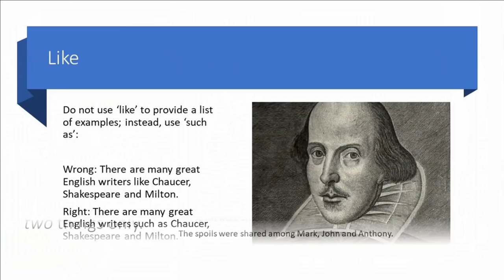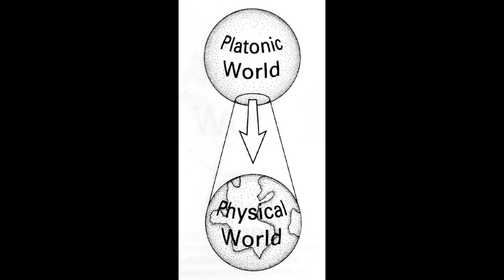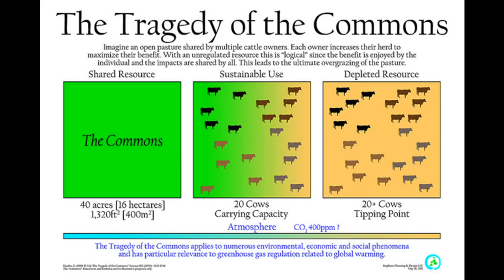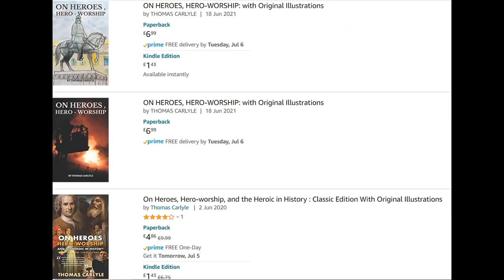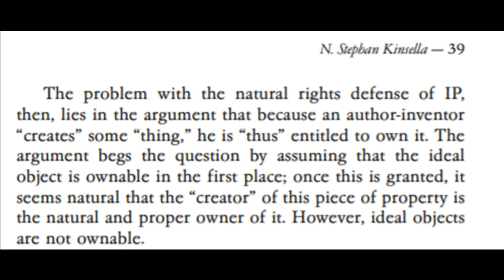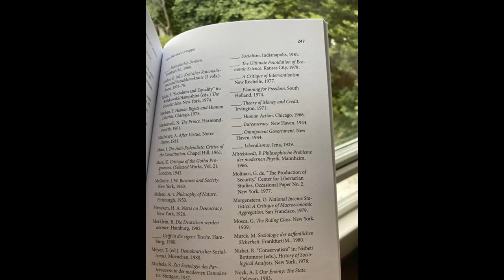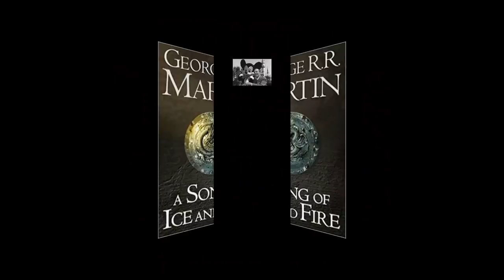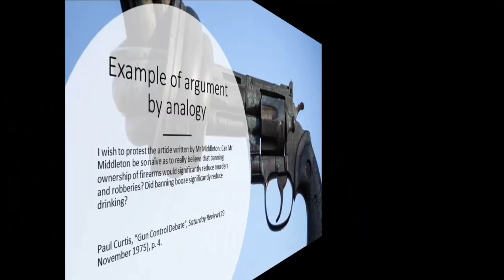Why I Support Intellectual Property Rights